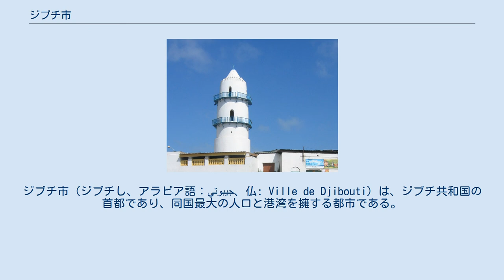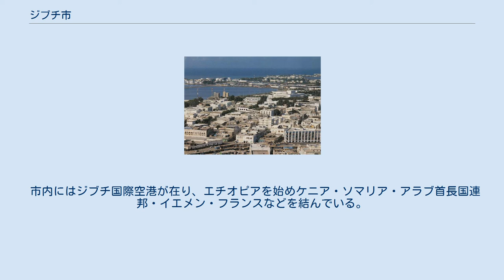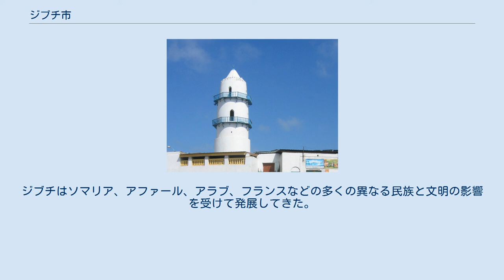ジブチ市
ジブチ市（ジブチし、アラビア語：جيبوتي‎、仏: Ville de Djibouti）は、ジブチ共和国の首都であり、同国最大の人口と港湾を擁する都市である。
国名と同一名称のため、特に首都を指す場合はジブチ市あるいはジブチシティ（英: Djibouti City）のように呼ばれる。
 タジュラ湾の南岸に位置する海上交通の要衝であり、紅海の入り口にあたるバブ・エル・マンデブ海峡にも近い。
人口約62.4万人(2013年)。
フランスの植民地であったという歴史的な経緯から、ジブチ駐留フランス軍の統合司令部が置かれている。
 ジブチ市はアフリカの角に位置するジブチ共和国の首都であり、国家の総人口の約7割が同市内に住む、同国最大の都市である。
アラビア半島のイエメンに海を挟んで相対するタジュラ湾の海港である。
市の特徴として東部の海岸と大中央市場、国立競技場スタッド・ナショナル・エル・ハジ・ハッサン・グレド（スタッドデュヴィル）、大統領宮殿沿いのビーチが有名である。
早くからヨーロッパ人の入植を受けた経験もあって、数多くのエキゾチックな建造物を擁する。
 1940年代のジブチ市 1862年から1894年まで、この地域の政治的中心はタジュラ湾の北にあるオボック市だった。
 フランスはジブチでの足掛かりを得るためにソマリアとアファールのスルターンに対して1883年と1887年の間に様々な条約を結び、1888年にジブチ市の建設を開始する。
1896年にフランス人はオボックからの遷都を行い、ジブチ市をフランス領ソマリランドの首都として位置付けた。
1902年にはジブチからエチオピアのディレ・ダワへの鉄道が開通し、1917年にはアディスアベバまで開通した。
この鉄道の開通によってジブチ市はエチオピア帝国という広大な後背地を得ることとなり、同国の外港として経済的重要性が高まった。
 1940年にナチス・ドイツがフランスへ侵攻すると、ジブチ市はヴィシー政権による支配へと移行したが、イギリスはこれに対応するために港を一時閉港した。
1942年12月にイギリス軍はフランス領ソマリランドの占領を完了した。
 1977年のジブチ共和国独立以来、同国の行政及び商業資本の中心的都市として機能している。
 ジブチ市の周囲は沿岸低地となっており、砂漠や半砂漠地帯の美しい景観である。
年間を通して一般的に非常に暑くて降雨が少なく、市の年間降雨量は平均131ミリメートルと少ない。
ただし降雨は少なくとも湿度は非常に高い。
12月から2月にかけては非常に暖かいが、夏季は日常的に気温が40°Cを超える。
 ジブチ市の街並み 東アフリカトップクラスの近代的港湾施設を持つジブチ港があり、中継貿易に利用される。
2017年にはジブチ港の10km西側に新港区であるドラレ多目的港が開港した。
また、エチオピアの首都アディスアベバと結ばれるジブチ鉄道があったが、老朽化が進み道路輸送がメインの状態となっていたため、2016年に中国の援助によってアディスアベバ・ジブチ鉄道が開通し、両国間の輸送状況は大幅に改善された。
ジブチの港湾と鉄道・道路は、1993年にエリトリアが独立し内陸国となったエチオピアにとって非常に重要であり、エチオピアの対外貿易は目下、ジブチ港により支えられている。
ジブチにとっても貿易と陸上・海上運輸産業は、ジブチの国庫収入の大半を占める最大産業であり、同国全体が自由貿易地帯に指定されていることもあって、サービス業も盛んである。
このほか、建国以前からフランスの軍事基地が市内に存在し、経済的に重要な存在となっていた。
2000年代後半に入ると、ソマリア沖の海賊の討伐のために各国が続々とジブチ市に軍事基地を設置した。
 市内にはジブチ国際空港が在り、エチオピアを始めケニア・ソマリア・アラブ首長国連邦・イエメン・フランスなどを結んでいる。
 ジブチ市内のモスク 主要言語はイッサ人の話すソマリ語とアファール人の話すアファール語であり、地理的な要因と過去に植民地支配を受けたこともあって公用語となっているアラビア語とフランス語も広く話されている。
ジブチはソマリア、アファール、アラブ、フランスなどの多くの異なる民族と文明の影響を受けて発展してきた。